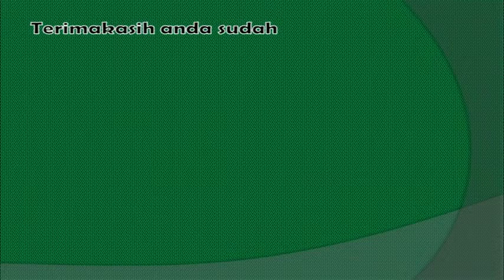Ucapan Duka Cita || UAH UAS Dan Syech Ali Jaber || Atas Wafat 6 Laskar FPI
Ucapan Duka Cita || UAH UAS Dan Syech Ali Jaber || Atas Wafatnya 6 Laskar FPI

Ucapan duka yang disampaikan tiga tokoh atas wafatnya 6 Laskar FPI untuk tidak mudah terpacing situasi dan tetap percaya pada pemeritah. Semua kaum muslimin untuk merapatkan barisan meningkatkan iman dan taqwa agar tidak datang fitnah yang lebih besar.